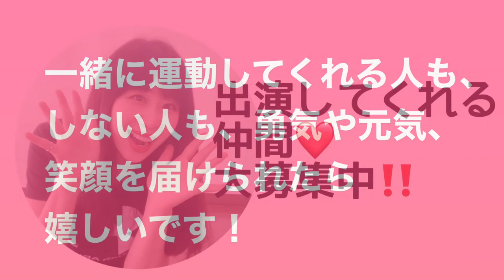（132）1分間筋トレ・バンザイスクワット2#下腹スッキリ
【（132）バンザイスクワット2】
たった1分で体がかわる！
『バンザイスクワット2』
大きく体を反らして、下腹スッキリ！
脚力アップ・肩凝りも解消します

🟡ゲスト
松戸クラスの皆さん

1分間筋トレは、忙しい人向けのエクササイズです。
お仕事や子育て介護の合間に、やってみてください。

【動画出演者募集！】
あなたも、この「1分間トレーニング動画」に出演してみませんか？

●世界にたった一つの動画をあなたに！

世界にたった一つだけの「あなた専用のトレーニング動画」を作りませんか？

あなただけにお伝えする「オリジナルメッセージ」と「エクササイズ」、メール等での「サポート付き」です！

運動が初めての方、手術の前後、ダイエット、マタニティ、肩こり、腰痛、バストアップ、ヒップアップ、パフォーマンスアップなど、お気軽にご相談ください！

時間がなくても「簡単にできて」、「効果アップが期待できるエクササイズ」を、あなただけの為に作らさせて頂きます。

●1本のみ単体
1本5,000円⇒期間限定！キャンペーン価格「3,500円」

●半年コース
毎月1本ずつの配信です。お支払後1～2週間後から動画配信を開始します。
1本4,500円×6か月＝27,000円⇒期間限定！キャンペーン価格「20,000円」